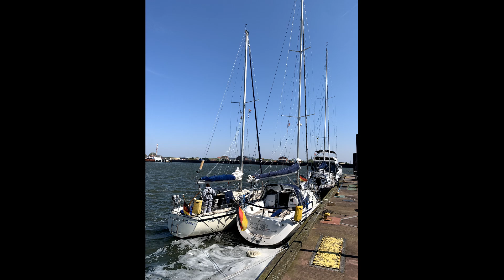#4 Wir verlassen Holland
Auf zu neuen Ufern!
Nach 7 Jahren Holland brechen wir auf, um in der nächsten Saison die deutsche Nordseeküste zu bereisen.